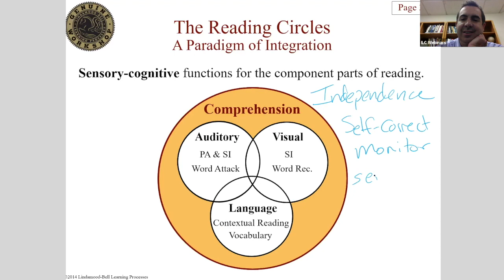Online Literacy Workshops for Educators | Lindamood-Bell for Schools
Lindamood-Bell provides interactive, in-depth professional development courses for educators. Attend our renowned teacher workshops from the comfort of your home, school, or office. These interactive presentations feature live Q&A, interaction with classmates, and opportunity for practice with program kit materials.

Lindamood-Bell has pioneered programs to develop the imagery-language foundation that underlies reading, spelling, language comprehension, math, memory, and critical thinking.

LindamoodBell.com